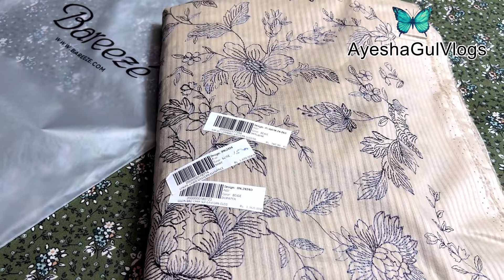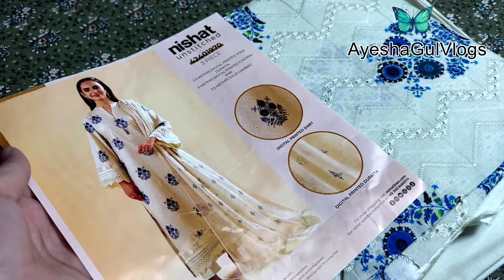Bareeze || nishat || Chikenkari lawn || nishat sale shopping haul